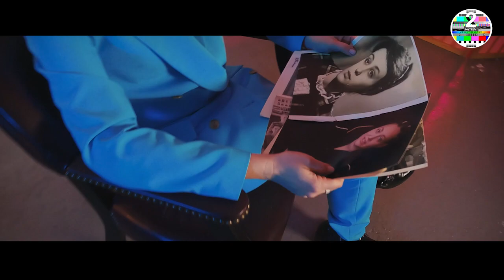ELLINA GRAYPER PRAYER FOR BELARUS